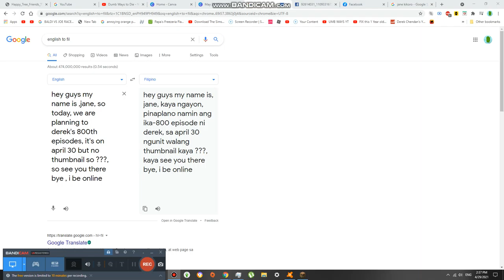Planning fro 800s for derek's videos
sorry i lack of uploads but im back now i be online on may 10